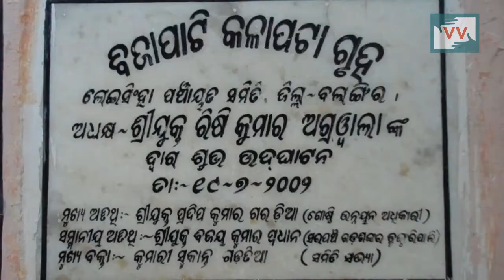Bijapati villagers are not getting Indira Awas due to lower suktel project, Odisha | Satya Reports